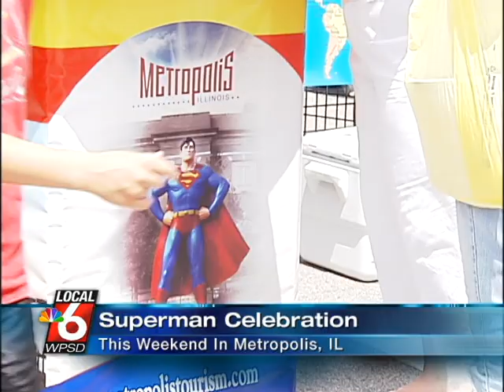Resume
WPSD-TV, Paducah, Kentucky